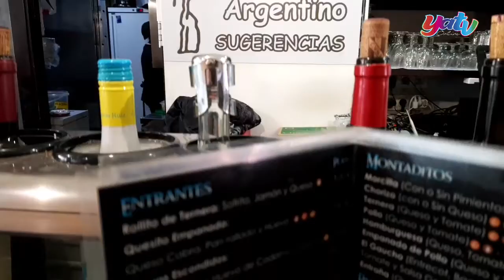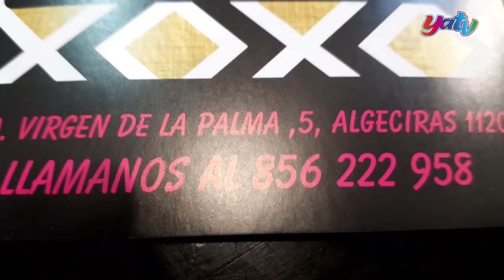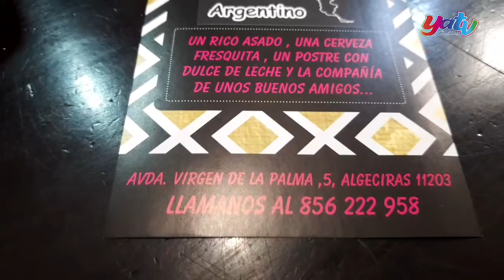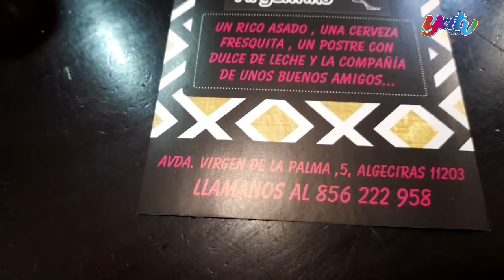Directo El Gaucho Argentino en Algeciras